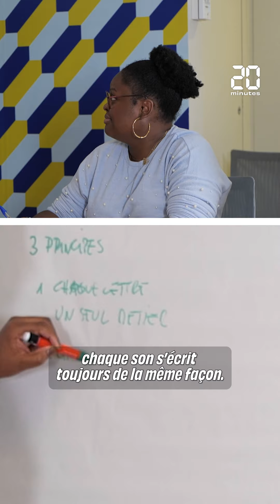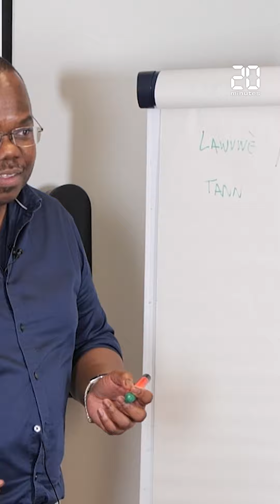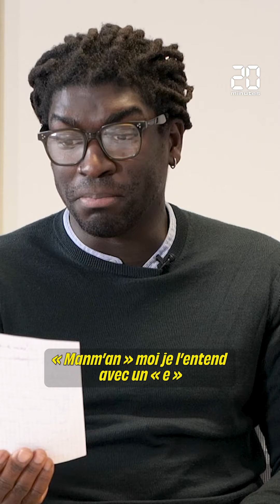On a tenté de faire une dictée en créole guadeloupéen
Quatre journalistes de « 20 Minutes » ont pris un cours de créole suivi d'une dictée à l'occasion de la journée internationale des langues et des cultures créoles.

Retrouvez l’article sur notre site:

Retrouvez nous sur: Snapchat Facebook Notre Chatbot Twitter Instagram Linkedin:(2) 20 Minutes France : mon entreprise | LinkedIn Podcast